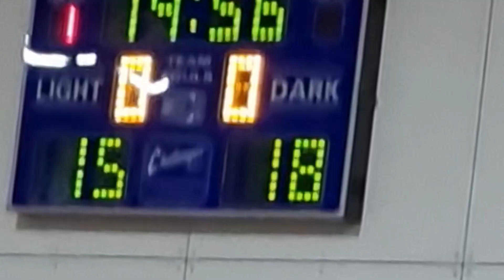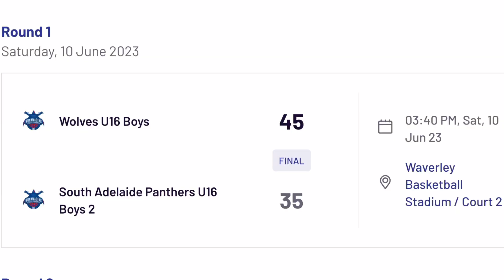Nunawading Tournament 2023 U16B2 Game 1: Wolves vs. South Adelaide Panthers.